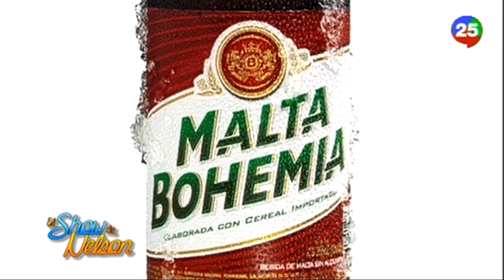Hablando De Migración ¿Cuando Incluir a Los Hijos En Un Proceso de Petición?